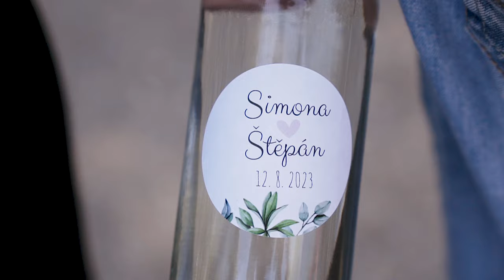Simča & Štěpán - Svatba | 12.8.2023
Video ze svatby Simči a Štěpána.
Nivnice, Zlínský kraj.

Michal Kaláb & Filip Pudil